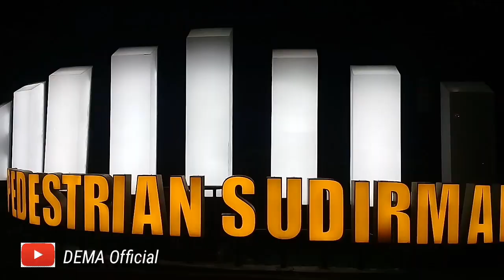MAKIN RAME..!!! PENDESTRIAN SUDIRMAN PALEMBANG | SERASA DI MALIOBORO | By Dema